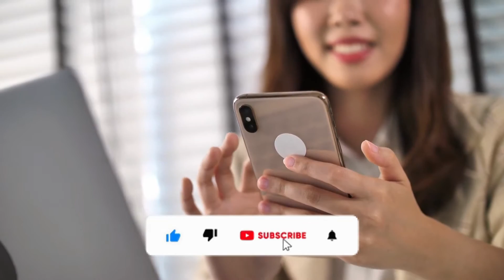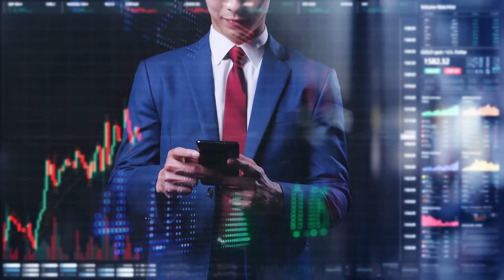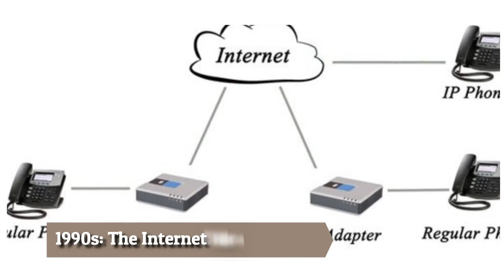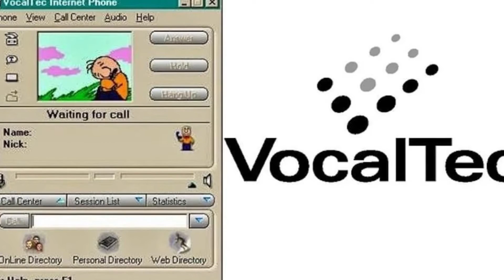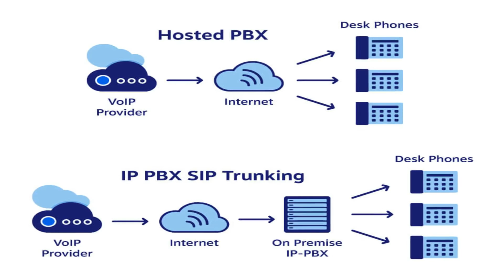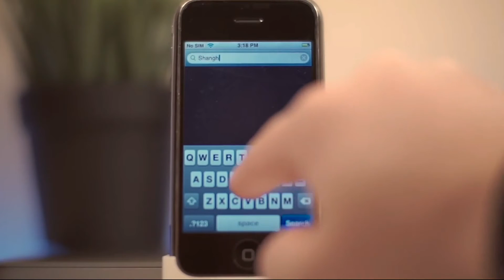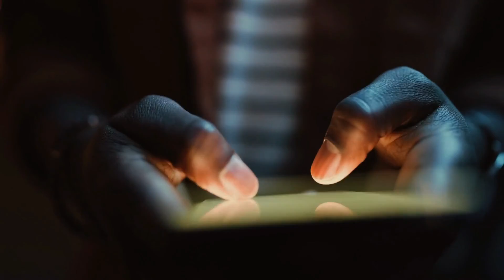Phone Evolution ( 1871 - 2023 )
The Brief History of Telecommunication
Ever wondered how the phone evolved? Make sure to watch this video and you will find out!

Alexander Graham Bell discovers the telephone principle. He collaborates with Thomas Watson to develop the first telephone connection.
The era of telecommunications began in 1871, and it has had a significant impact on the telephone timeline history to this day. It is regarded as one of the most amazing technological advances of all time.

It all started with a dream that many people tried but only a few succeeded in realising. Moving forward to today, communication has become critical for maintaining global connections. People do not need to be in close proximity to strike up a conversation.
Communicating over the phone brings us together and helps us to feel the comfort of our loved ones even from afar. It allows us to give quick updates regardless of the distance.

❓ Copyright Questions